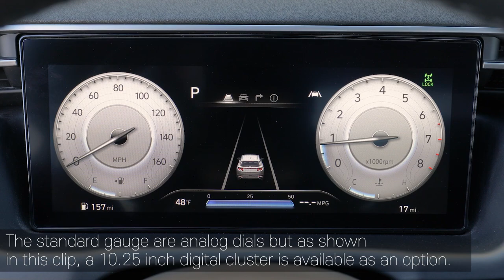2022 Hyundai Santa Cruz Design & Features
The 2022 Hyundai Santa Cruz breaks new ground within the SUV, Truck and Crossover market by offering a true Sport Adventure Vehicle unlike any other models in the U.S. market.
This video takes a tour around the new Hyundai pick up, exploring the new features, design, and capabilities.